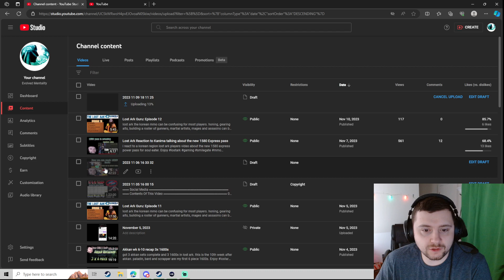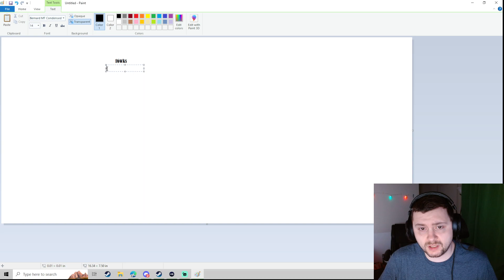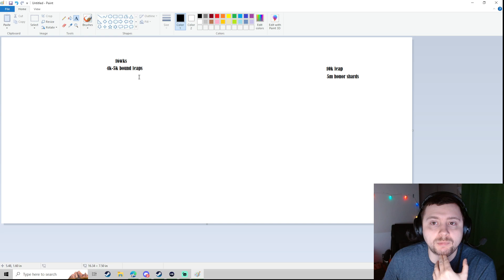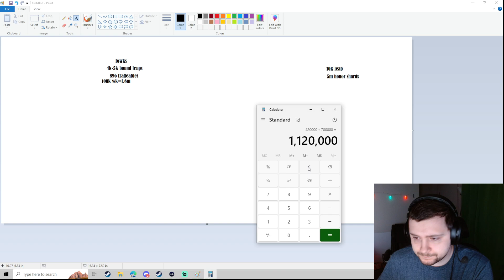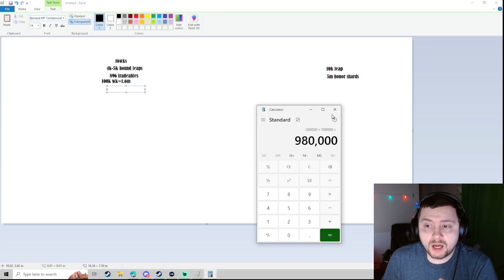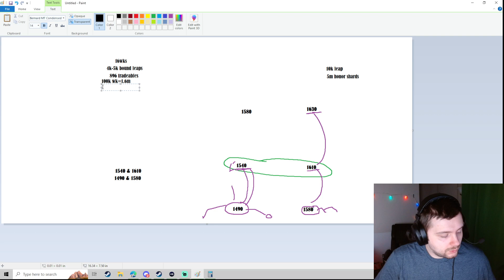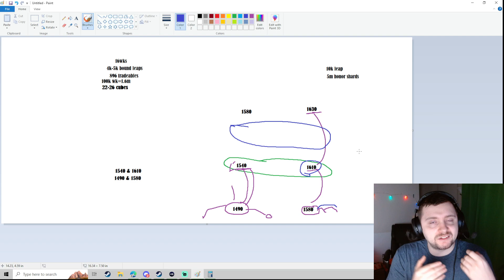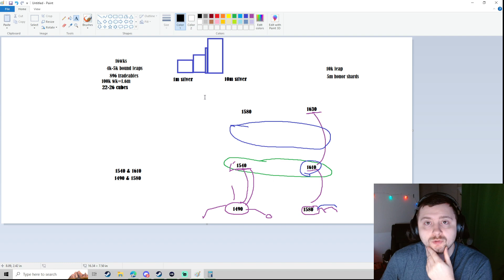TLDR : Lost Ark do you want to hit 1620?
1620 is the item level for voldis. lost ark is about setting goals farming and hitting thos goals all while having fun. i show you how to use bound and tradeable materials to reach your goals in a semi time efficient manner.